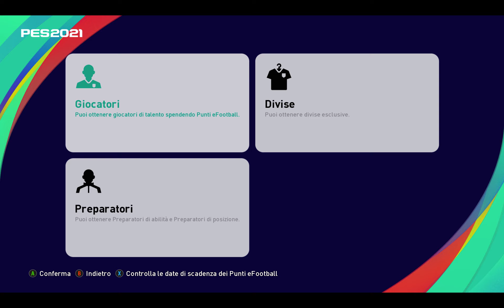PES 2021: Prendo l'Icona che avete votato e chiarimenti campagna Juve MVP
Supporta ItaliaTopGames!  Abbonati al Canale

Avete votato in tanti e avete deciso qualche icona prendere in PES2021 MyClub tramite i punti eFootball. E poi cerco di chiarire anche qualcosa sulla campagna Juve MVP che regala 300 punti eFootball...

Se  ancora non l'avete visto questo è il link sulla news della campagna MVP Juve